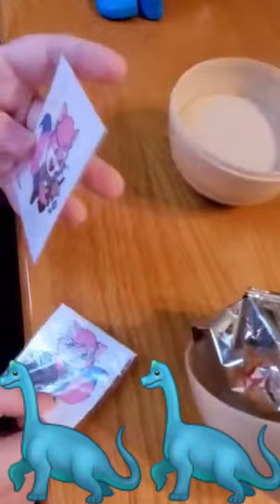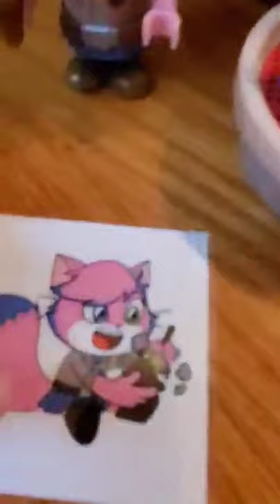Tate opens the Ryan's Dinosaur Universe Egg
Let's see what's inside this Ryan"s Dinosaur Universe Egg!